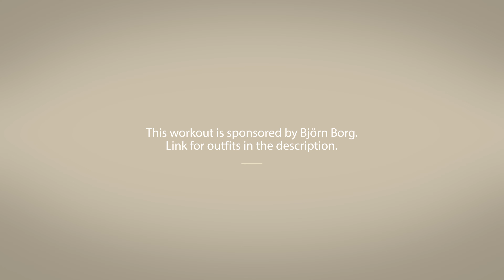SLIM Legs & BIG Booty 7 Minute Workout by Philine Pi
It's not an easy task to both get slim legs and a big booty, but I've made a workout that does the best try! Just remember to be consistent. 🔥
My vision is to create useful and proper workout-content that you can use to get in better shape in 2021.

New content every week, let's make 2021 count 🔥

NB:

Be sure to be careful when doing the workouts. We don’t want to have any injuries so you have to be observant and listen to yourself and your body. If you choose to do this workout, be aware that you will do so at your own risk.